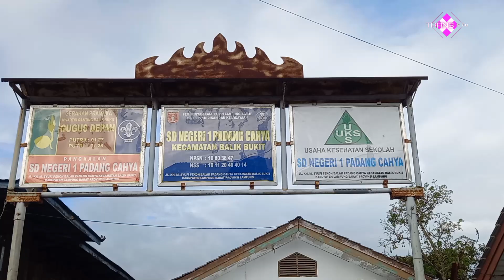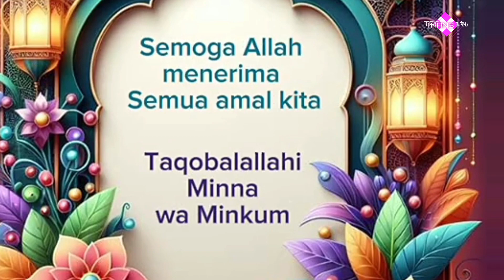🙏💕 SELAMAT HARI RAYA IDHUL FITRI 1445 HIJRIAH # KEPALA SEKOLAH SDN 1 PADANG CAHYA